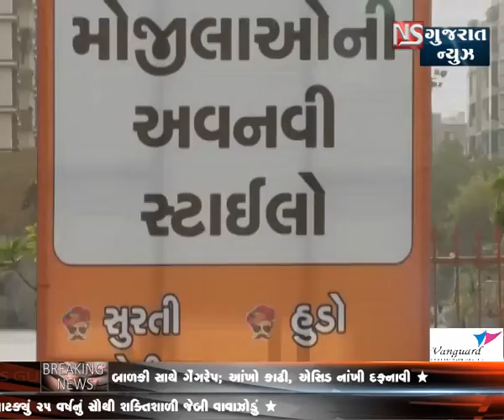KHABAR GUJARAT - BULLETINE - 2 || NS GUJARAT NEWS